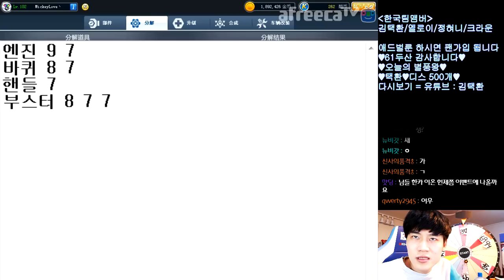[협찬] '레어파츠 10' 구경이라도 좀 해봅시다!!! 【카트라이더 김택환】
중국카트 시청자분 계정